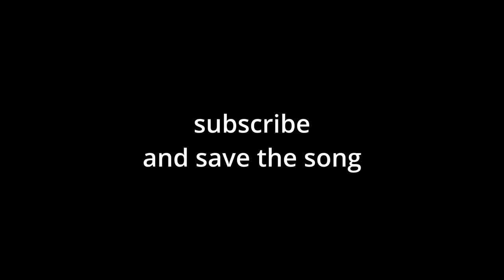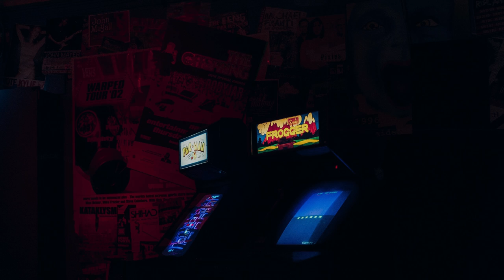TsukkiYama Rap: "Jump, Float" | Freeced | Haikyuu!! [Kei Tsukishima x Tadashi Yamaguchi]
the tsukkiyama rap, jump, float, by freeced, inspired by haikyuu, tsukishima x yamaguchi ship

Music and lyrics by Freeced. Production, recording, mixing, and mastering by Freeced. Video edited by Freeced. Lyrics inspired in part by Lupe Fiasco's "Kick, Push."

TsukkiYama is the slash ship between Kei Tsukishima and Tadashi Yamaguchi from the Haikyu!! fandom.

Tsukishima and Yamaguchi are both first years and members of the Karasuno High School volleyball team. The two first met when they were in primary school, Tsukishima standing up to those who were bullying Yamaguchi for having freckles. They later met again when joining a volleyball team as children and their friendship developed from there.

Yamaguchi's and Tsukishima's first and so far only fallout was during their Tokyo training camp. Even before that, Yamaguchi noticed that Tsukishima wasn't taking training and volleyball seriously. It's implied to be caused by an incident several years earlier with his older brother, Akiteru, who lied to Tsukishima for a number of months that he'd gotten onto the Karasuno volleyball team, only for Tsukishima and Yamaguchi to learn it was false when they went to attend a game and found Akiteru sitting in the bleachers rather than playing. This may have contributed to Tsukishima's cynicism about the game and his internalized fears that the effort would not be worth it.

This lack of commitment is at its peak during the training camp, which doesn't go unnoticed by Yamaguchi. Thanks to Hinata, Yamaguchi builds up enough confidence to finally express his anger and him trying to convince Tsukishima to take the club seriously. They end up having an argument, Tsukishima being of the opinion that it doesn't matter if you try hard, you will lose anyway at some point. Yamaguchi snaps and yells at him that pride is enough of a motive for working hard. Tsukishima seems shocked by this, but realizes he's impressed by Yamaguchi's growth, smiling genuinely as well and tells Yamaguchi that he's become a really 'cool' guy. With Yamaguchi's words leaving a lasting and big impression on him, Tsukishima decides to take Yamaguchi's words to heart when talking with Bokuto and Kuroo in the third gym, who agree to help him with some training. Tsukishima starts to work harder and more passionately for volleyball and begins to get along better with his brother, Akiteru, after this. (Wiki)